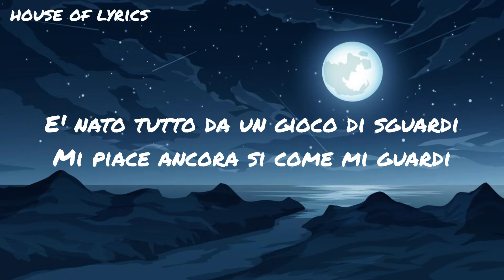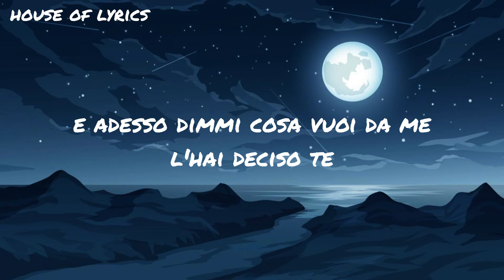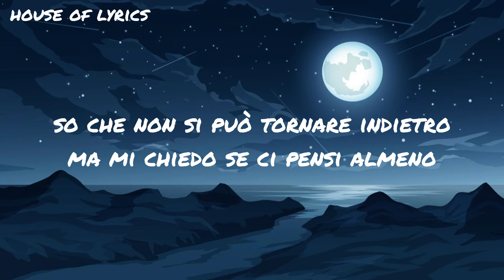Pepe, Samurai Jay - POP CORN E PATATINE RMX (Testo/Lyrics)